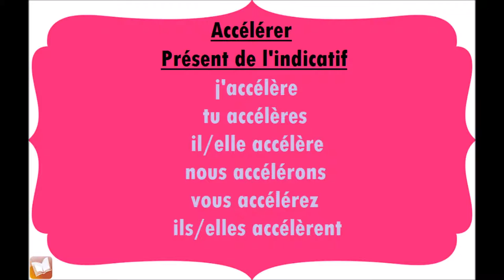Accélerer | Présent de l'indicatif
Conjugaison du verbe Accélérer, au présent de l'indicatif.
j'accélère
tu accélères
il/elle accélère
nous accélérons
vous accélérez
ils/elles accélèrent